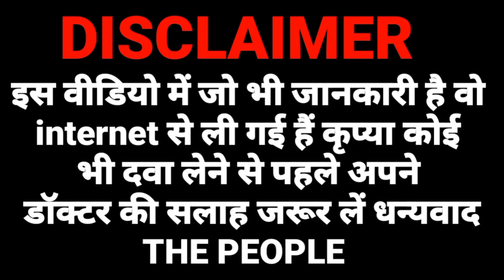lorinol 10 tablet uses | lorinol 10 mg tablet uses in hindi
lorinol 10 tablet uses
lorinol 10 tablet
lorinol 10 mg tablet uses in hindi
loratadine 10 mg
skin allergy
skin infection
urticaria problem